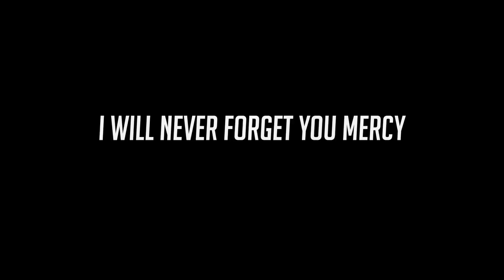Overwatch: A Love Story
I came for a casual quickplay game, what I found was something more...